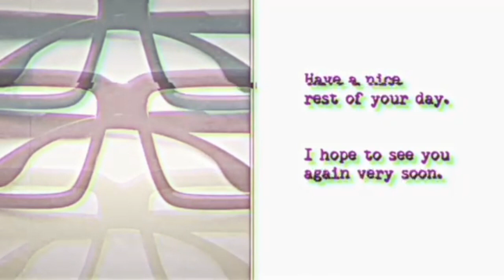One-on-one interview/discussion with WAEL KHAIRY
Today I am joined by film critic Wael Khairy.  He very kind sat down to talk with me about his work as a film critic, Roger Ebert, his favorite films, and his cinema journey.  I hope you enjoy the conversation.

0:00 Introduction
2:10 Wael introduces himself and talks about his background as a film critic and writer
17:12 Wael talks about his perspective and philosophy on cinema
18:52 Wael talks about his early cinema journey moments
31:30 Wael continues to talk about his cinema journey during his studies, and Roger Ebert
38:16 Wael talking about Yasujiro Ozu
49:00 Wael talking about how he started his career as film critic and writer
56:30 Wael talking about his approach to his writing
1:10:00 Wael talking about the challenges and theaters and physical media
1:23:12 Final remarks and recommendations